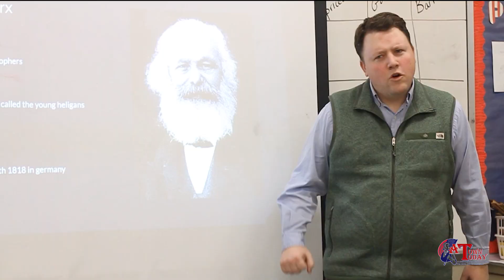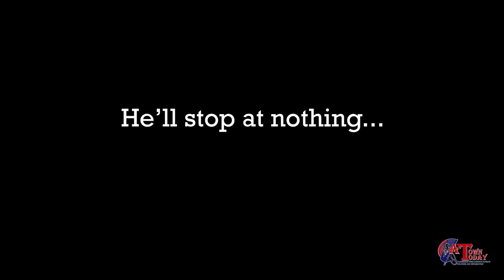Announcements of May 16, 2022